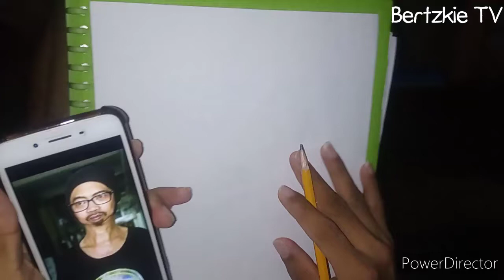BASIC DRAWING (ED CALUAG) USING PENCIL ONLY